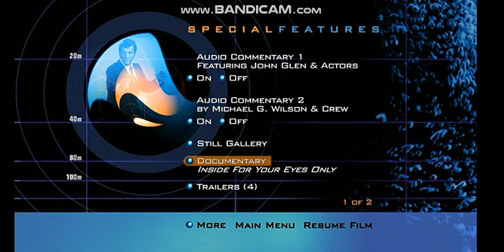For Your Eyes Only 1999 R1 Special Edition DVD Menu (US)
Menu for the Region 1 (US) Special Edition DVD for For Your Eyes Only, released in 1999.

No copyright infingement intended. Posted with archival purposes only.